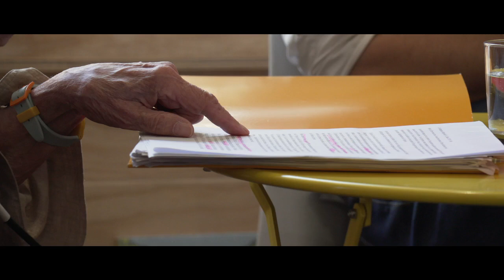Rencontre avec Elaine Mokhtefi : Alger, capitale de la révolution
Rencontre avec Elaine Mokhtefi  : Alger, capitale de la révolution, librairie LIBERTALIA, Montreuil, le 6 juin 2019